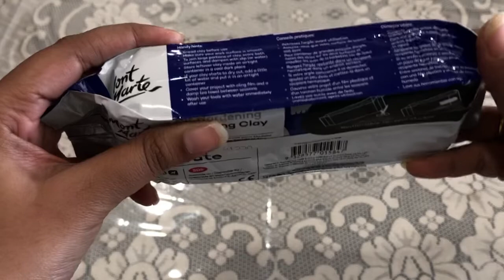DIY Easy Air Dry Clay Projects | Home Decor | Air Dry Clay Ideas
In today's video I'm showing you how I've made these 4 beautiful looking home decorations using air dry clay. They are super easy to make and really outstanding pieces for your interior. So take your clay, paint, some drink and lets start making our hands dirty.

Products I use in this video*:
air dry clay
Acrylic paints

I hope this video is helpful to you ...Hope you enjoy watching it!!

Yours
Priyanka.

For Questions - tag me on twitter / insta / facebook